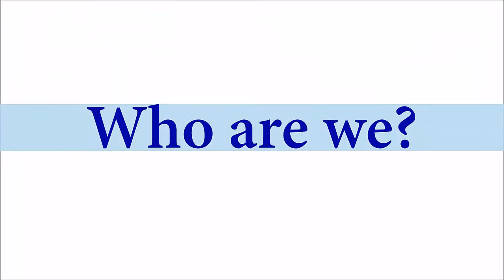We are NMUN UCAB 2016!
We are a group of 18 venezuelan students from Universidad Catolica Andres Bello  planning to attend the National Model of United Nations (NMUN) that will be held in New York City on March of 2016.

Our university has participated in NMUN since 2007, preparing ourselves a year in advance and making great efforts in order to have an excellent performance each year.

For our preparation we meet every weekend for 10 months in order to learn all the tools necessary to give our 110% in the conference and in that way, show how our University and our country have talent that is worth showing.

Unfortunately we don't have any kind of financial support, and due to the harsh economic situation our country is going through, the dream we have of listening our University's name in the United Nations General Assembly Hall, seems to be farther away than ever.

We are counting on you to help us reach this dream again next year, we need your help to keep this legacy alive.

Help us fulfill this 18 delegates dream of making ourselves, families, school and country proud and to show that despite all the difficult circumstances that we are facing right now, we still have a lot of talent, passion and will to show to the world!